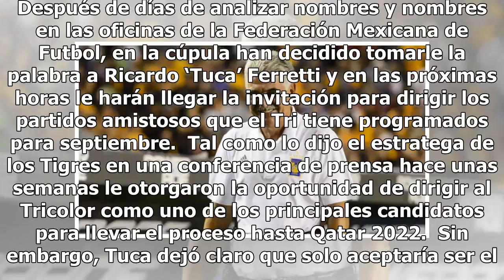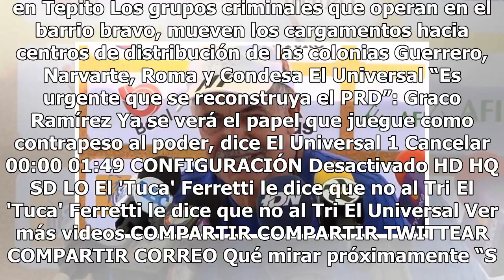Tuca Ferretti, el elegido para dirigir próximos amistosos del Tri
Después de días de analizar nombres y nombres en las oficinas de la Federación Mexicana de Futbol, en la cúpula han decidido tomarle la palabra a Ricardo ‘Tuca’ Ferretti y en las próximas horas le harán llegar la invitación para dirigir los partidos amistosos que el Tri tiene programados para septie...